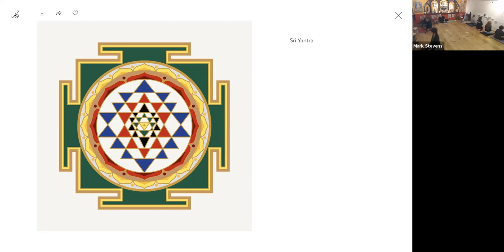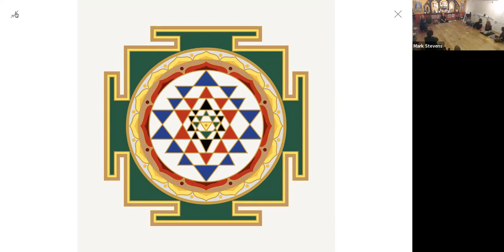Vinyasa Krama Class | Yantra Meditation | 27.4.23 Yoga Studio Ely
Asana Starts 15:30 Mins in.
Talk. Sri Yantra. Reading from T. S. Eliot's Four Quartets, Burnt Norton.
VK Asana Class
Guided Sri Yantra Om Mantra Meditation